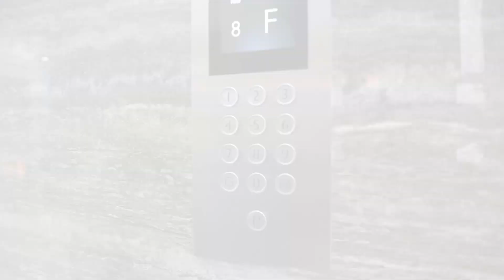Retina clinic | Mediclinic Al Noor Hospital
Dr. Feras Jaalouk, Specialist Ophthalmologist and Retina Surgeon at Mediclinic Al Noor Hospital, speaks about the retina clinic.

د. فراس جعلوك أخصائي طب وجراحة العيون في ميديكلينيك مستشفى النور يتحدث عن عيادة الشبكية والحالات التي سيتابعها في هذه العيادة. لحجز المواعيد 8002000